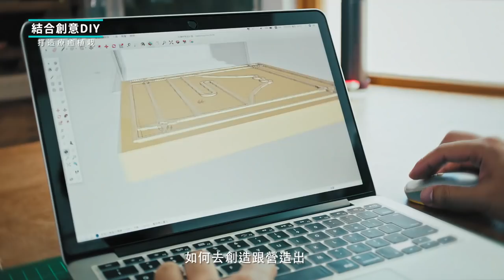眷村泥作家/結合創意DIY(台中摘星青年─陳智祥)